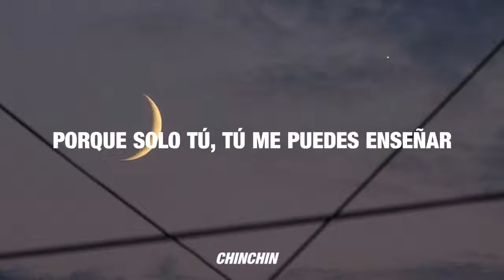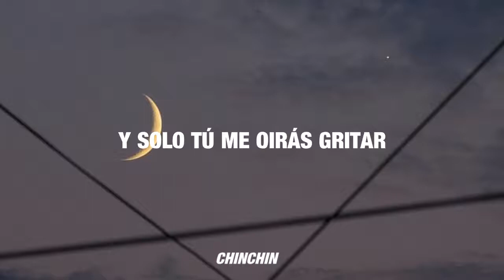lodvg - cometas por el cielo [letra]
Es una de mis canciones favoritas, aparte de que la ponían en la radio en el invierno de mi infancia.

Espero que les haya gustado la letra, la hice un poco aesthetic, espero que no les moleste. ^^

Si tienes algún pedido sobre una canción puedes decirme en los comentarios y trataré de hacerla.

¡Gracias a toditos por ver mis vídeos!

PD: Estos vídeos los hago por diversión, entretenimiento y porque me gusta.